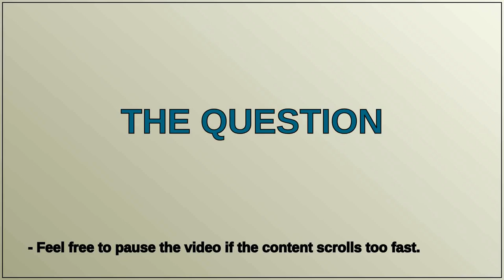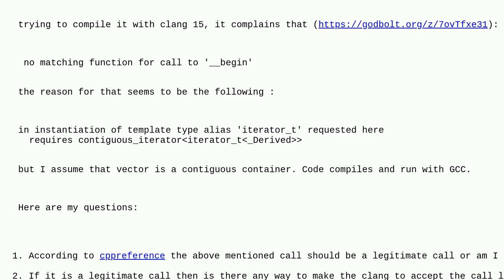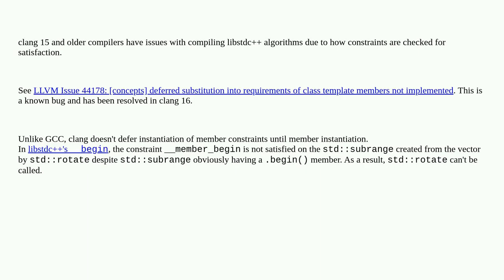Why does calling std::rotate on a vector result in a "no matching function call to '__begin'" error?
A special thanks goes out to the community

  c++ c++20 clang++ compiler-bug